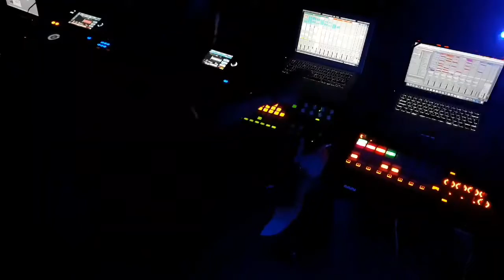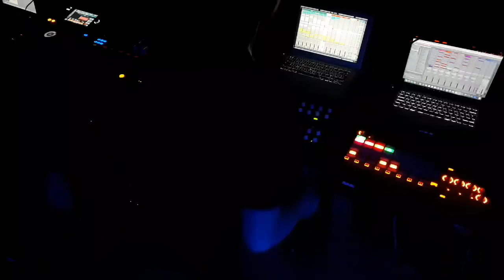PATRICK ARBEZ LIVE XS CLUB BELGIEN